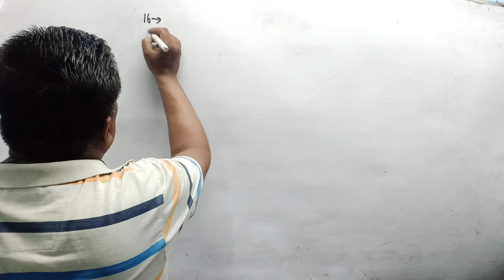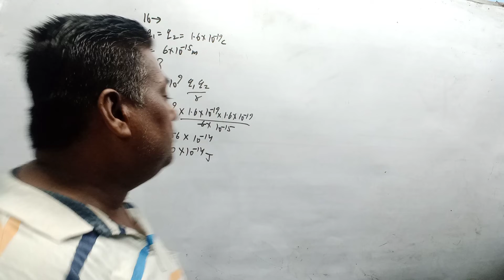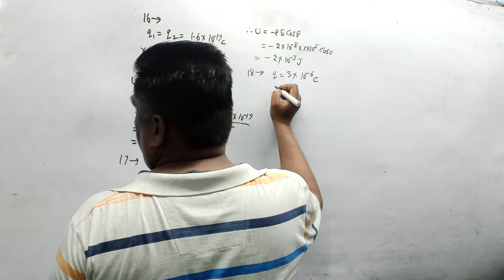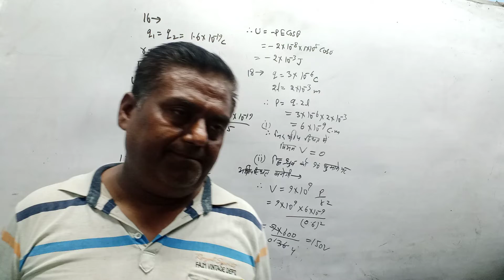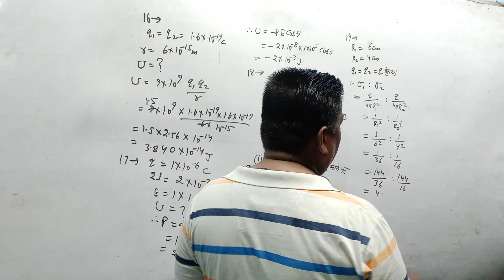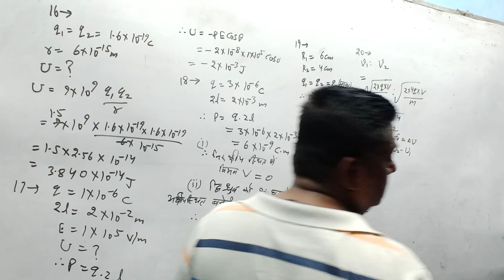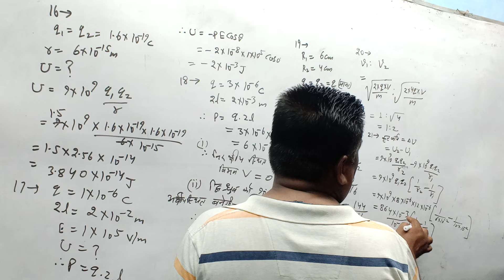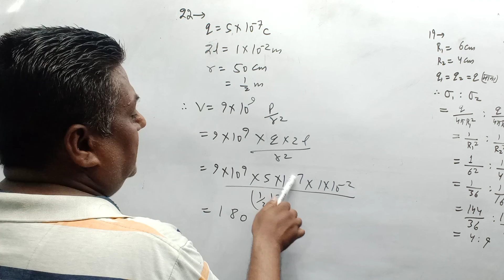August 9, 2022(4)